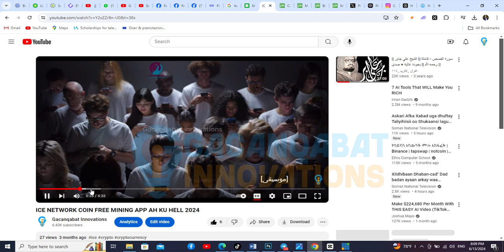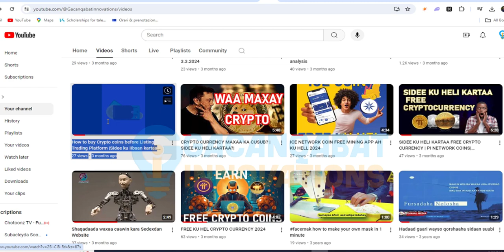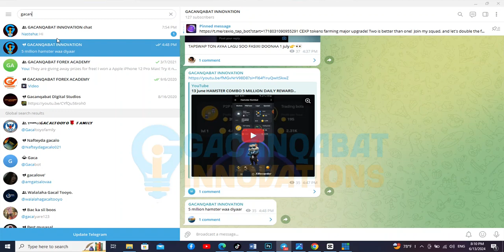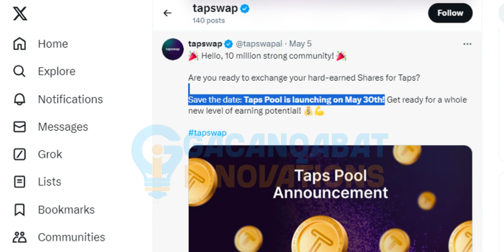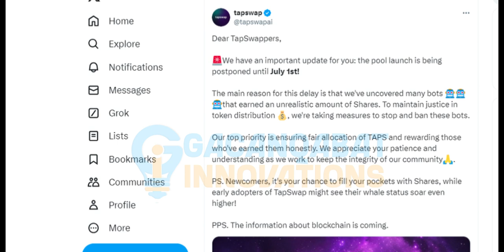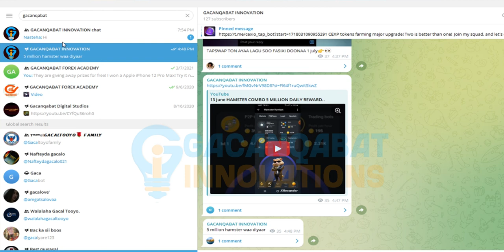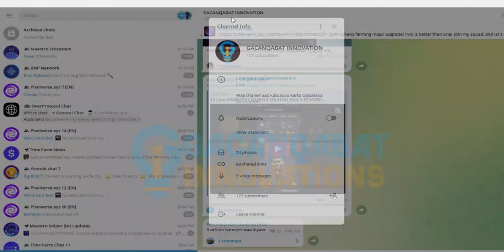WITHDRAW HAMSTER & TAPSWAP? SIDEE AYAA KULA BIXI KARAA COINSKA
COINSKA AAN HAYSTO MALA BIXI KARAA?